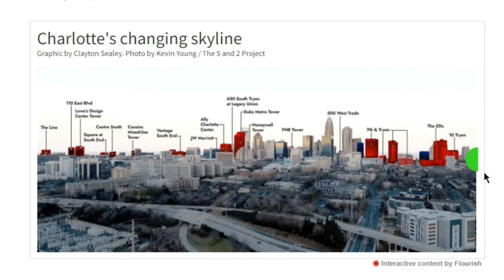Our Queen City Is Growing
Our beautiful city is growing, and today I’m sharing the details. The 2022 housing market will remain hot all across the country. However, Charlotte is at the top of Zillow’s projected fastest-growing cities list. That’s due to a combination of great factors for our city.

ABOUT
John Bolos became involved in the real estate market in 2003 and rapidly showed an aptitude for the field, becoming one of the Carolinas’ top agents early on. John originally specialized in the investment and foreclosure market, but in 2009 all of that changed when John moved to traditional sales. From there, John capitalized on his reputation for personal attention to customer service and his ability to get results for his clients.

The John Bolos Group
Keller Williams SouthPark